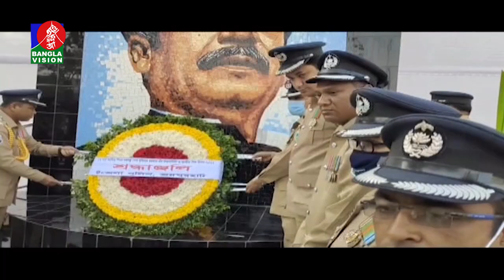শোভাযাত্রা, আলোচনাসভাসহ নানান আয়োজনে বঙ্গবন্ধুর জন্মদিন ও জাতীয় শিশু দিবস পালন